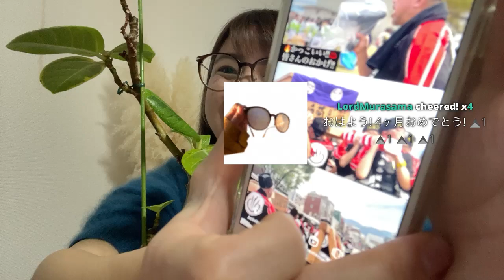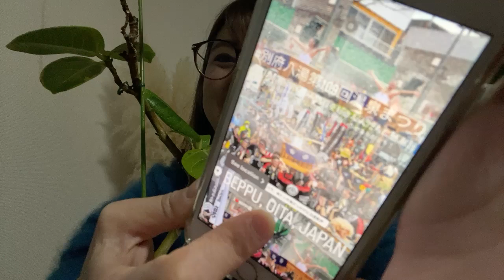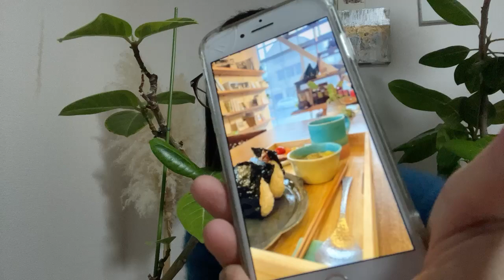🇯🇵 Celebrating 4 Months on Twitch as a Japanese Streamer! 🎉 | 2024.02.05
Join me as I celebrate my 4-month anniversary on Twitch! 🎂 Since it was raining outside, I decided to relax indoors and chat with my viewers. During the stream, we had a fun time creating new emotes together. I stream as "TimoInBeppu" on Twitch, so feel free to drop by and join the fun when I’m live! Thanks for your continued support! 🙏✨